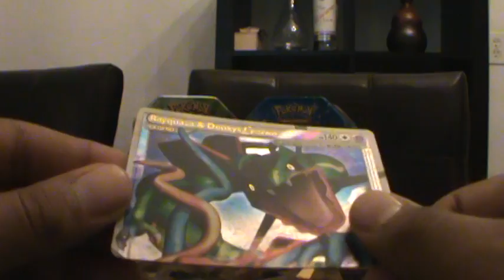Episode 39: CBM Rayquaza top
Nothing special, but yeah, enjoy ;)